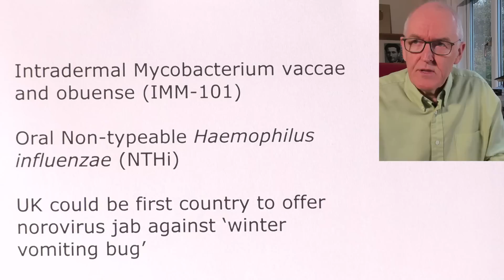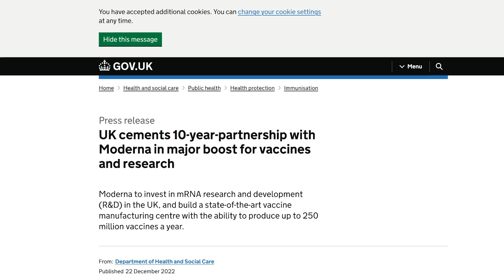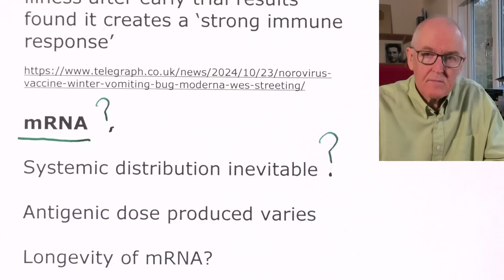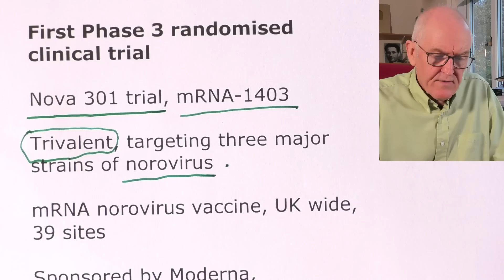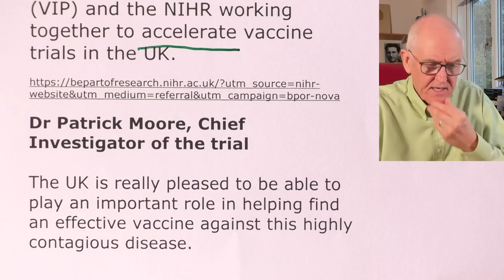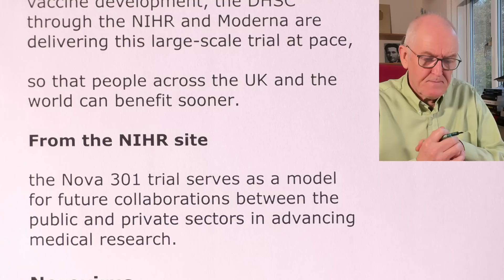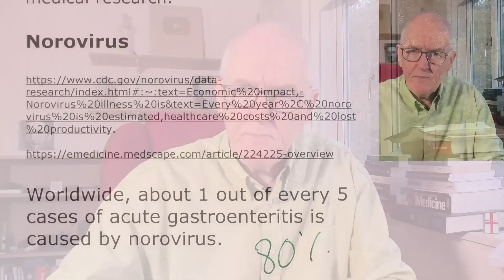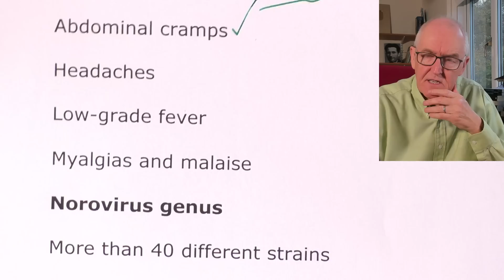New mRNA vaccine trials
Intradermal Mycobacterium vaccae and obuense (IMM-101)

Oral Non-typeable Haemophilus influenzae (NTHi)

UK could be first country to offer norovirus jab against ‘winter vomiting bug’

New vaccine could stop people developing the highly infectious illness after early trial results found it creates a ‘strong immune response’

mRNA

Systemic distribution inevitable

Antigenic dose produced varies

Longevity of mRNA?

Use of synthetic base

Contamination from manufacturing process

First Phase 3 randomised clinical trial

Nova 301 trial, mRNA-1403

Trivalent, targeting three major strains of norovirus

mRNA norovirus vaccine, UK wide, 39 sites

Trial evaluates the efficacy and safety of mRNA-1403

Aims to recruit 2,500 participants, UK, late October to early 2025

Some mobile sites for community visits

25,000 globally

Half mRNA, half placebo

18 years + but 60 + wanted
Single dose vaccine at the first visit - a jab given in the upper arm.

The trial lasts up to 25 months.

At least six in-person visits to the clinical trial site,

and five phone calls with the trial team.

Part of a 10-year partnership between Moderna and the UK Health Security Agency (UKHSA) on behalf of UK Government

UK Vaccine Innovation Pathway (VIP) and the NIHR working together to accelerate vaccine trials in the UK.

Dr Patrick Moore, Chief Investigator of the trial

The UK is really pleased to be able to play an important role in helping find an effective vaccine against this highly contagious disease.
NIHR Chief Executive Professor Lucy Chappell

Leveraging the UK’s expertise in vaccine development, the DHSC through the NIHR and Moderna are delivering this large-scale trial at pace,

so that people across the UK and the world can benefit sooner.

From the NIHR site

the Nova 301 trial serves as a model for future collaborations between the public and private sectors in advancing medical research.

Norovirus

Worldwide, about 1 out of every 5 cases of acute gastroenteritis is caused by norovirus.

Gastroenteritis typically develops 12-48 hours after ingestion of contaminated food or water or after contact with an infected individual.

Symptoms typically last for 24-72 hours.

All ages

Watery diarrhea

Possible dehydration

Abdominal cramps

Headaches

Low-grade fever

Myalgias and malaise

Norovirus genus

More than 40 different strains

GII.4 Sydney

Transmission

Person to person, direct contact, exposure to aerosols, fecal–oral routes.

ID50 = 10 virions